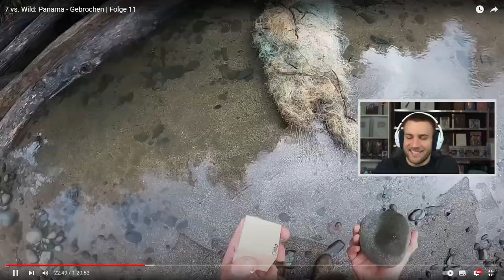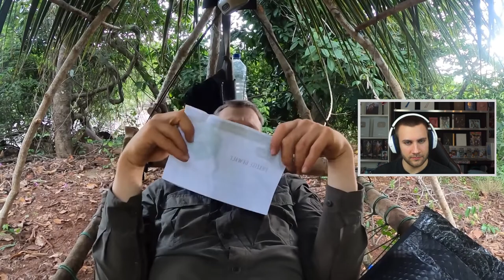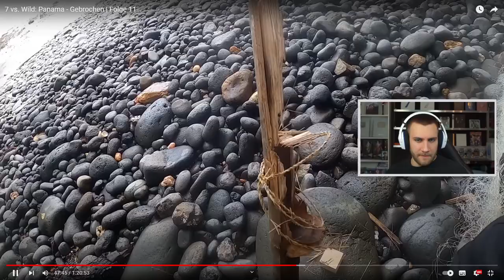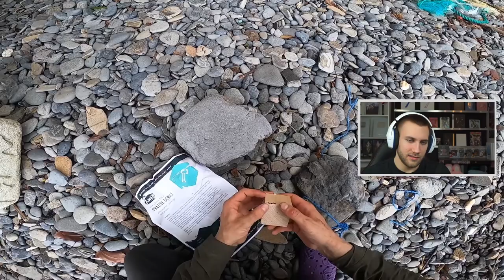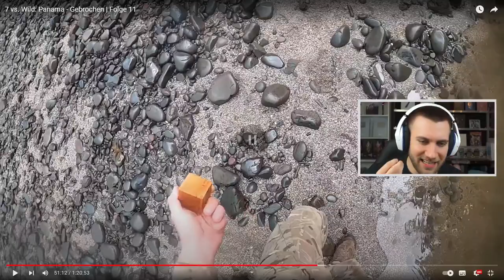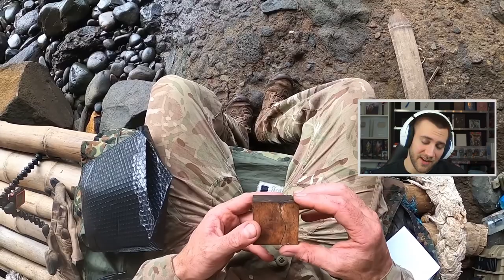SO RESPEKT vor KNOSSI! 🤯 7 vs. Wild: Panama - Gebrochen | Folge 11 - Reaction